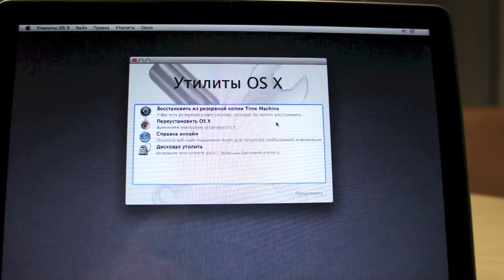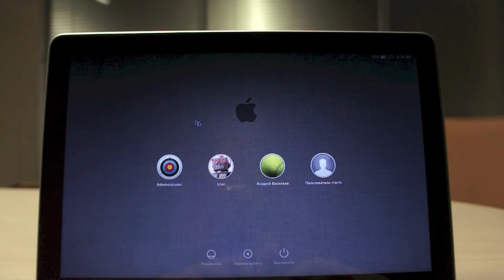Установка пароля прошивки Mac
Если вы хотите защитить свой Mac от сброса пароля учётной записи — посмотрите это обучающее видео.